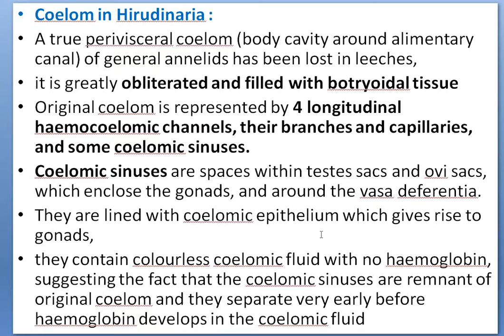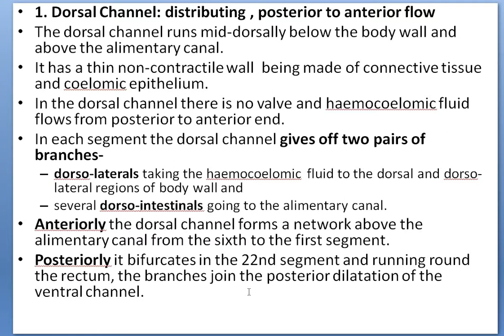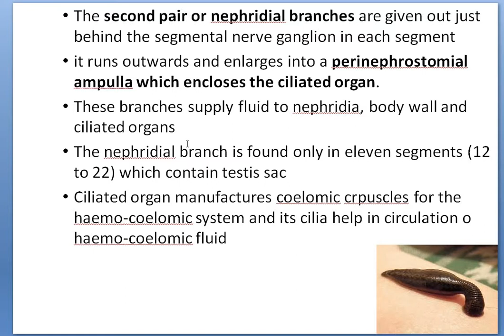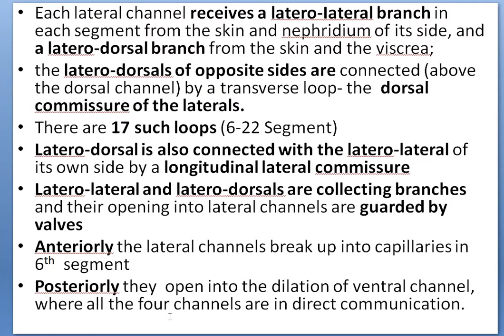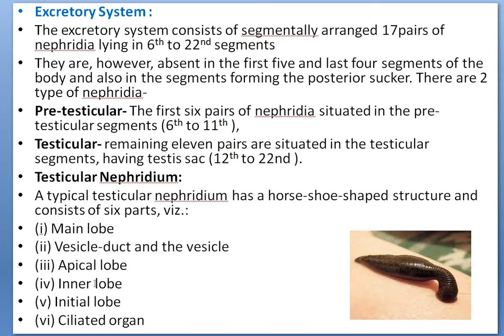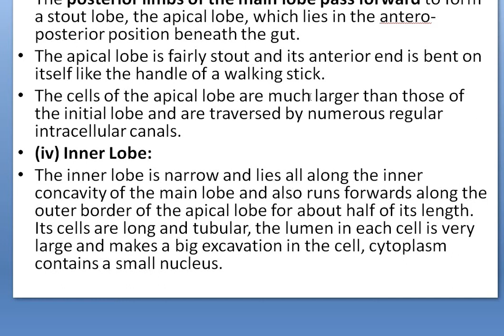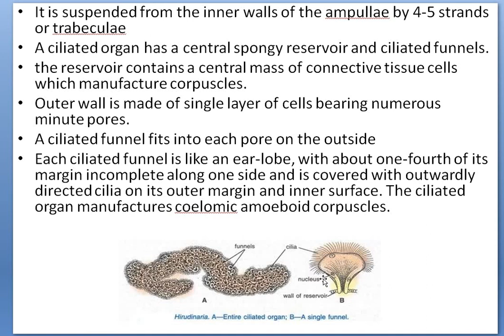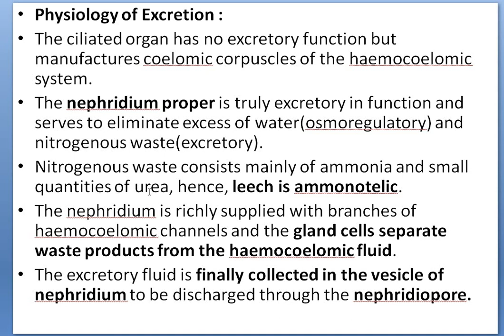40 Hirudinaria 2